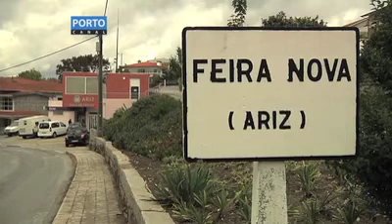Marco de Canaveses empresario morre em Espanha HD.mov